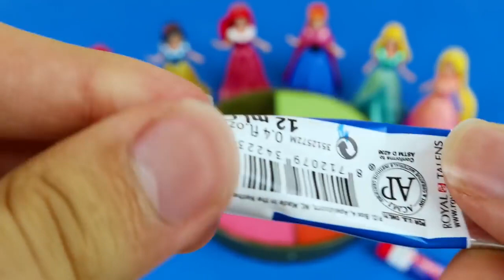Satisfying Video | DIY How to make Rainbow Slime Candy Frozen Elsa Disney Princess Cutting ASMR